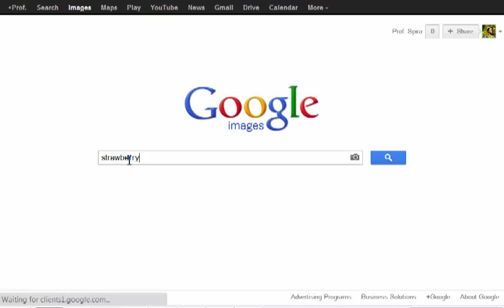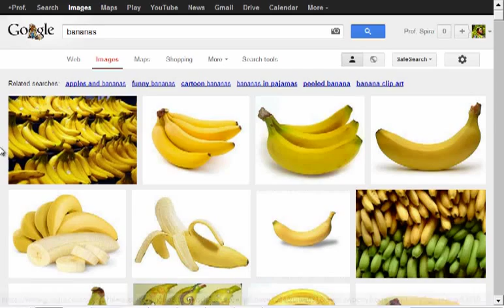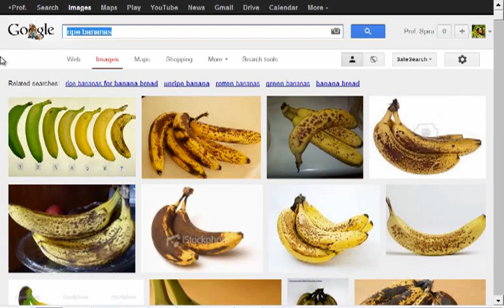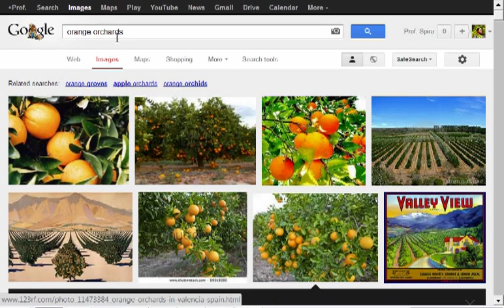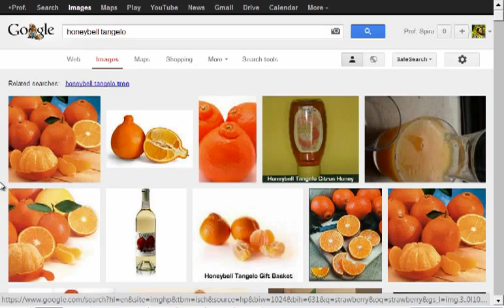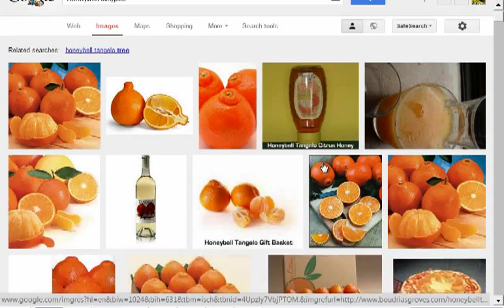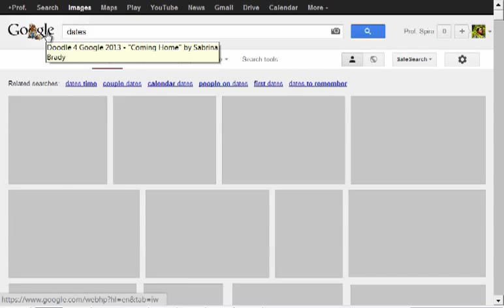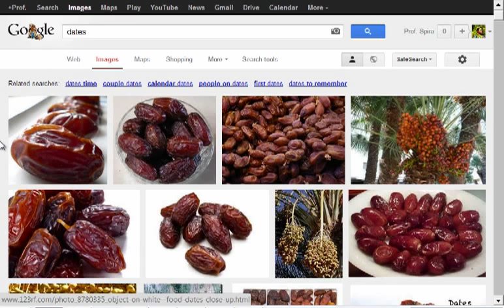Spira's Favorite Mucusless Diet Healing System Foods: Fruits Part 2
🔥 [LIMITED ACCESS] Struggling with Fatigue or Bloating? Unlock Fast Relief! Secure Your Free Spot Now

Discover 5 FREE RECIPES That Get Rid of Mucus in 7 Days

New series where Prof. Spira talks about some of his favorite Mucusless Diet Healing System Foods.